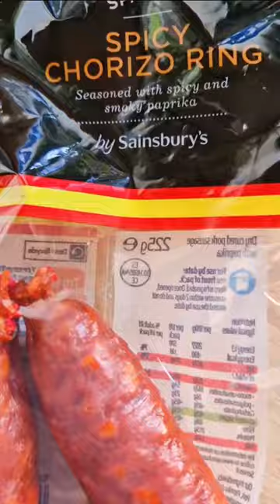Spanish Spicy Chorizo Ring